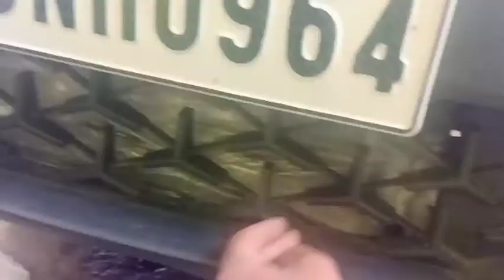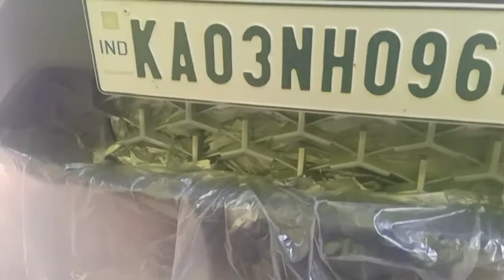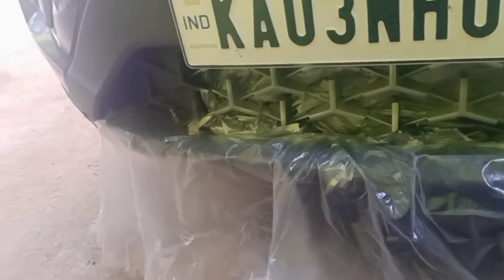TATA NEXON GRILL PAINTING HINDI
# tataNexongrillpainting